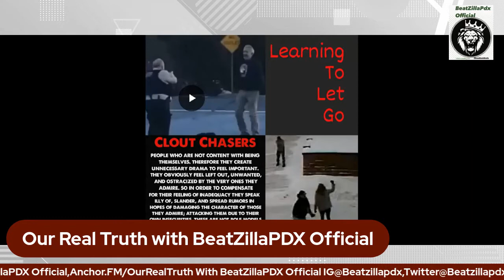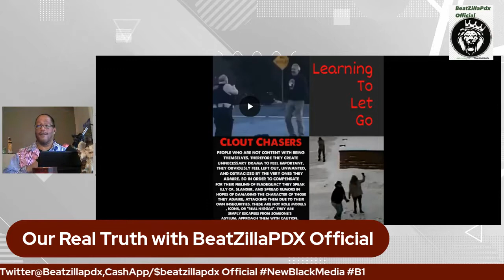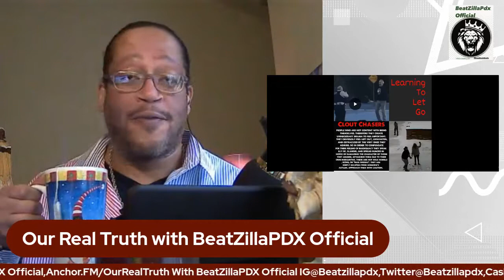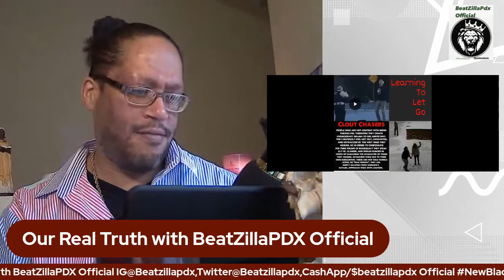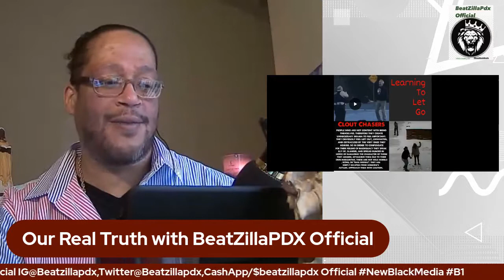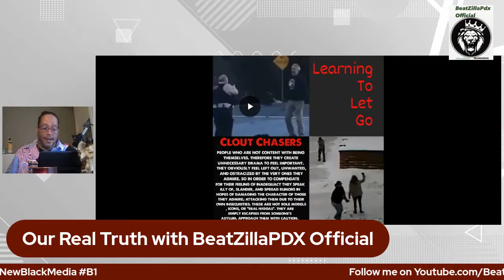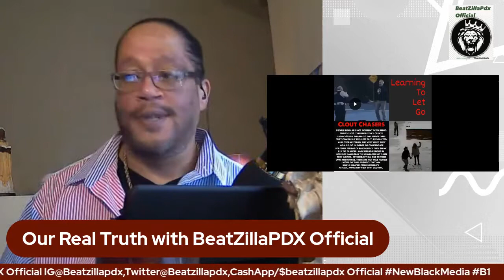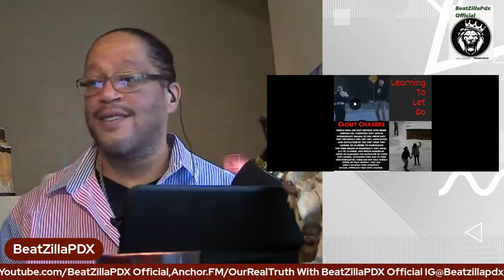Our Real Truth (Learning to let go)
Talking about recent news